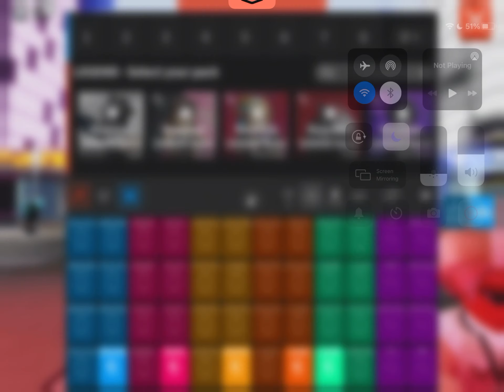Fight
Need 20 view to continue